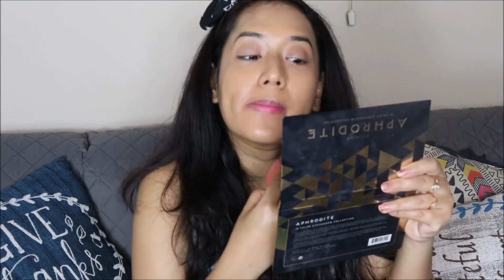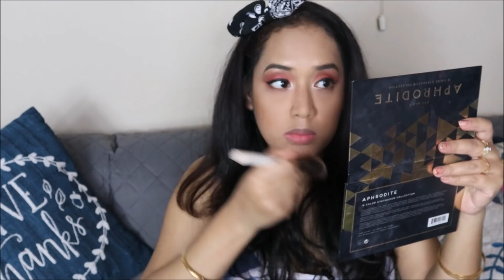Part 1: Durgapuja Special Longlasting/Sweatproof Base Makeup (বাংলা তে)STEP BY STEP /SwetaDas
Today I am sharing a Durga puja special Longlasting /Sweatproof proof base makeup step by step. Hope you guys will like this tutorial, if so please hit the like button share this video with your friends and lastly please subscribe to my channel if you have not already !!

how to do home facial step by step

in case if you missed my previous  video Here is the link

Hooded eyes makeup tips and tricks

Product Details:
Mac Prep +Prime fix pulse (Mini is not available in nykaa.com)
Nevia Moisturizer cream.
Wet n Wild Ultimate Brow Retract in Ash brown.
Elf lock and liner and brow cream'.
Rimmel brow this way brow setting gel.
L.A Girl Orange color corrector
L.A girl yellow color corrector
Loreal infallible powder compact
Maybelline fit me foundation golden beige
Maybelline fit me loose powder light 15.
Maybelline age rewind concealer.
Colorpop Ultra Matte Lip Arriba.
Wet n wild Blush Apricot In the middle

Regards,
Sweta